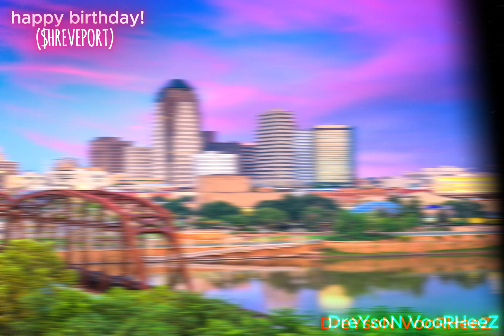DreYsoN VooRHeeZ - happy birthday! ($HREVEPORT)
follow DreYsoN VooRHeez on instagram @ dreysonvoorheez

-beatstars: dublhelixproductions